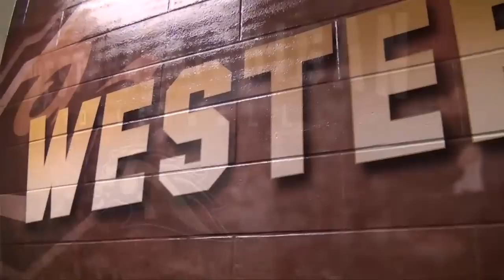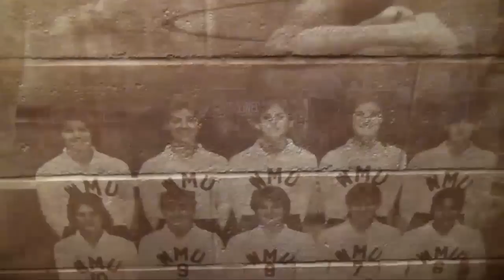Bronco Review Feature - WMU volleyball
WMU volleyball facilities received an upgrade shortly after the conclusion of the 2012 campaign.